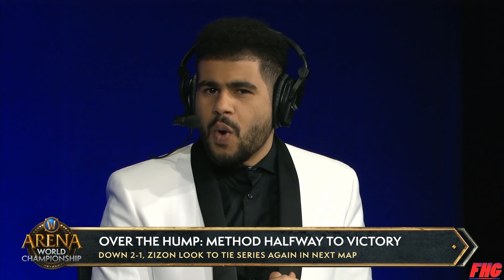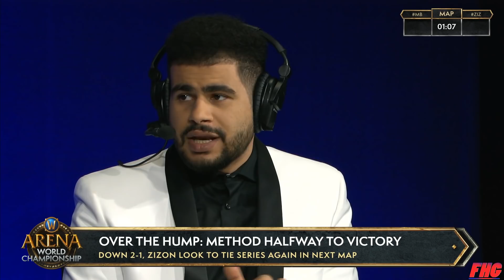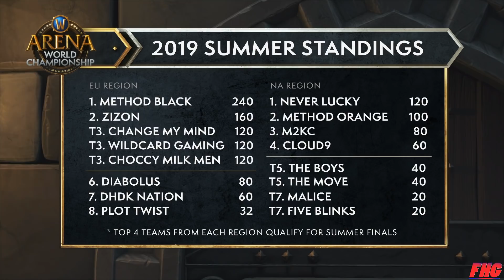A Warrior in Grand Final? | Method Black vs Zizon | 2019 AWC EU Summer Cup #2 | Match 07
The World of Warcraft Arena World Championship (AWC) is a showcase of the best PVP players in the world. Teams from across the globe battle their way through their respective regions to prove themselves worthy on the field of battle. At the end of the year, the top eight teams will clash at the Arena World Championship Finals to compete for the lion’s share of the prize pool and to see who takes home the title of Arena World Champions.